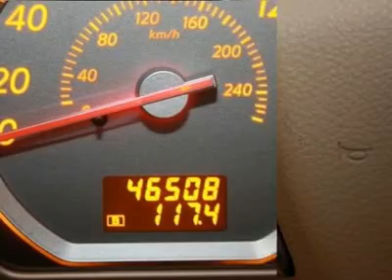2006 NISSAN MURANO Indianapolis , IN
2006 NISSAN MURANO Indianapolis , IN

Hare Chevrolet
2001 Stony Creek Rd

Dare to compare!! Talk about low miles!! Come take a look at the deal we have on this great-looking 2006 Nissan Murano. This versatile Murano can get whatever you need done, with comfort, class, and safety to spare.